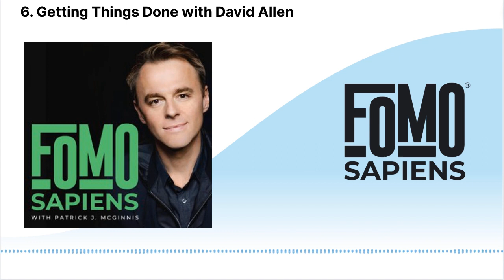6. Getting Things Done with David Allen | FOMO Sapiens with Patrick J. McGinnis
David Allen, author of the perennial bestseller "Getting Things Done: The art of stress-free productivity" shares his life journey, and explains how his far from the conventional path led him to sell over two million copies impacting people and companies worldwide.
He speaks about "the pressure of time" in the age of FOMO, and the importance of clearing the mind to make room for new thoughts and ideas.
During this week's FOMOment, Patrick shares his favorite hack to get things done when the stakes are low!